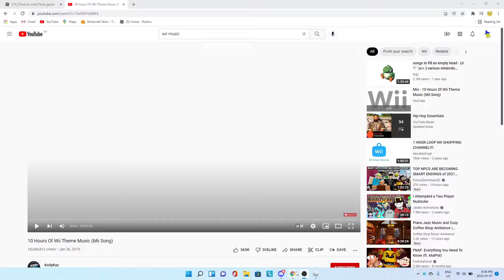thanks for 150 subs!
uh thanks for 150 subs guys, i didn't have anything planned so uhhhhhhhhhhhhh h